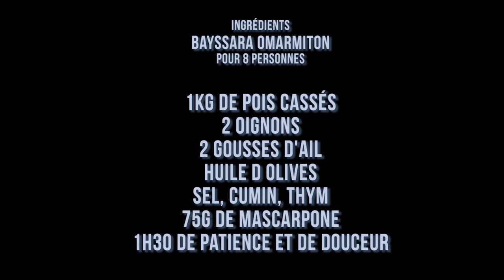Omarmiton Bayssara revisited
Immersion dans les cuisine du LaborArtory, Monir Ait Hamou interview OmarMiton qui nous livre le secret de sa Soupe de Pois Fracassés,
en français la Bayssara, enjoy